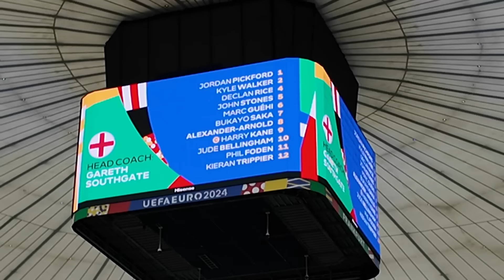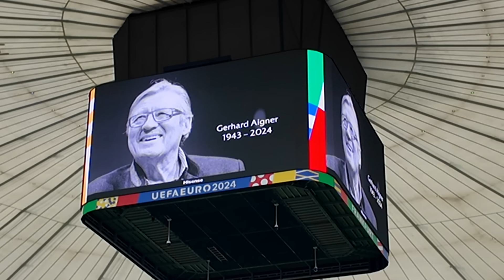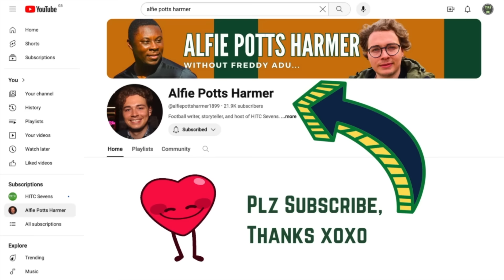England LIMP Through To Euro 2024 Knockout Stage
England failed to silence any critics in their 1-1 draw with Denmark in the Euro 2024 group stage, but basically booked their spot in the knockouts, following victory against Serbia in their opening game.

In this matchday vlog, HITC Sevens - and friends - share their thoughts on England's performance, Euro 2024 prospects, and German trains.

Spoiler: None are great.